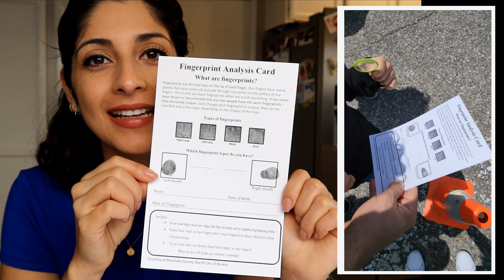Public Safety Expo 2022 | SUSANA ORTIZ